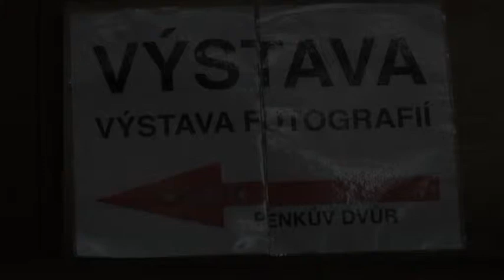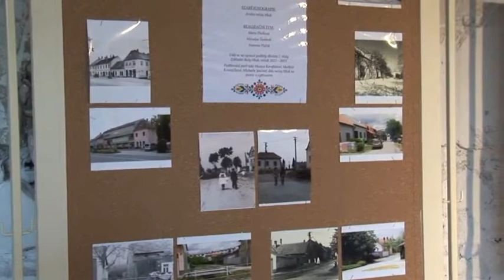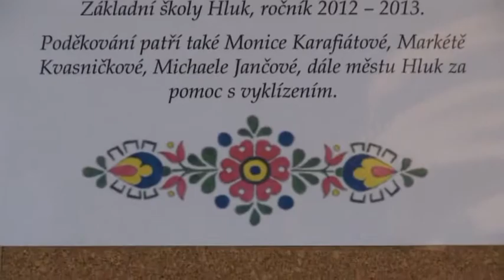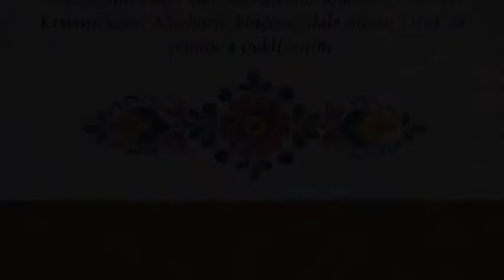Dolňácké slavnosti 2014. Hluk současný i minulý – výstava fotografií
Výstava byla instalována v objektu chátrajícího Penkova statku.
Autor videozáznamu L. Ovsík